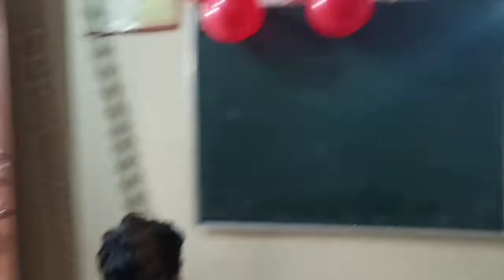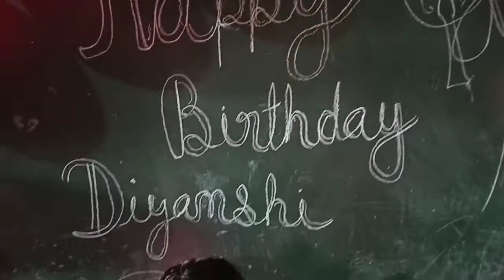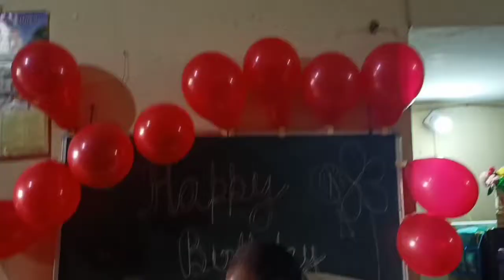Birthday Vlog 🎂||divyanshi fifth birthday and her achievement party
Hello friends
aaj mai aaplog ke sath divyanshi ki fifth badh party celebration share kr rhi hun kaise simple way me birthday celebrate ki.
I hope aap sabhi ko pasand aayega aur aap sabka pyar aur support milega.